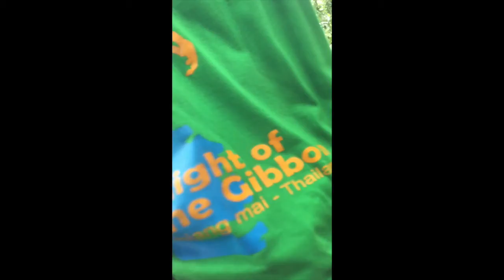Tom's Zipline - Flight of Gibbon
A wild Ride on a Zipline in Thailand - Video camera is hanging from my side as I jump off the platform and ride the wire to the next tree. Hope you feel the ride...a little turbulent and unstable but will give you an idea of what it looks like when you fly through the air from tree to tree in a jungle.